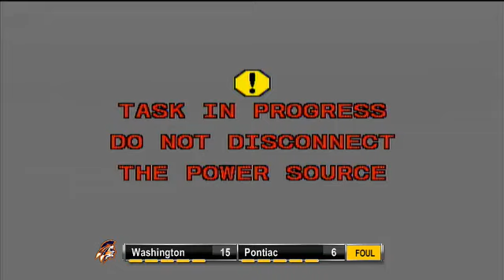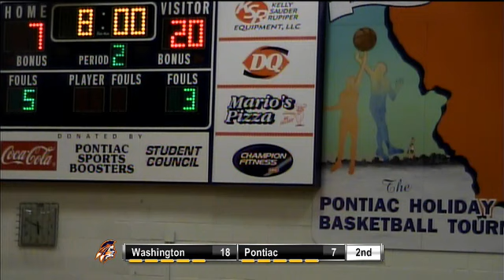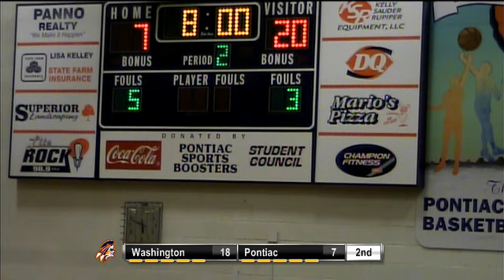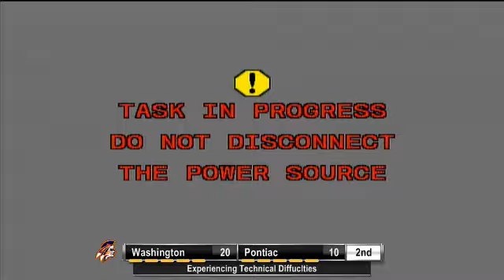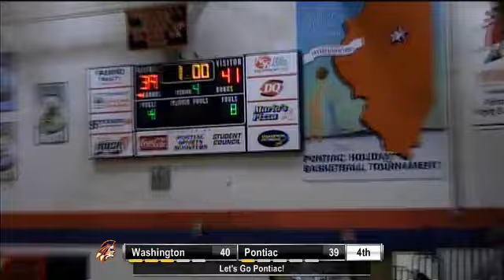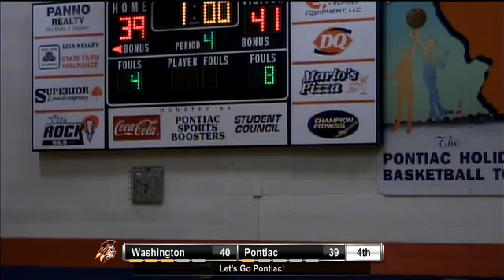Pontiac Girls Basketball Tournament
Tune in Thursday, November 15, at  8:25 PM EST to see Basketball   Girls LIVE at PTHS Gym, Pontiac, Illinois.

Indians vs Washington

Produced By Pontiac